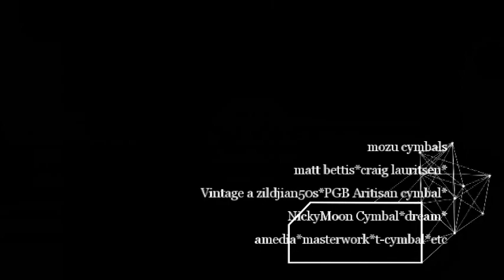Promark Classic 7A Firegrain & Promark Rebound 7Aの音の対比を確認 PGB Artisan Spizzichino Tribute 22"2350g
Promark Classic 7A Firegrain & Promark Rebound 7Aの音の対比を確認
PGB Artisan Spizzichino Tribute 22"2350gを使用しております。
それぞれの響き方の違いをご確認ください。by mozu cymbals